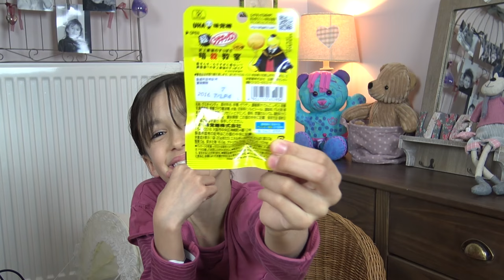Shigekix Super - Citron - CandySan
Assya : Goûtons des bonbons japonais ?

Aliya: I taste Japanese sweets !